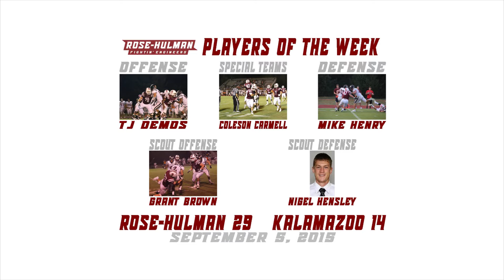2015 Rose-Hulman vs Kalamazoo College Highlights